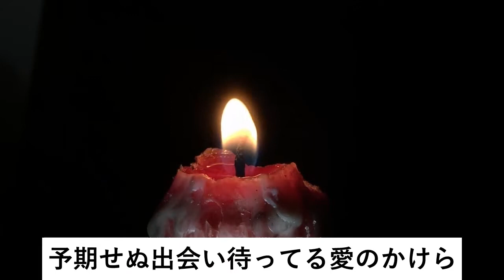Last Merry christmas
All Performed By OAG